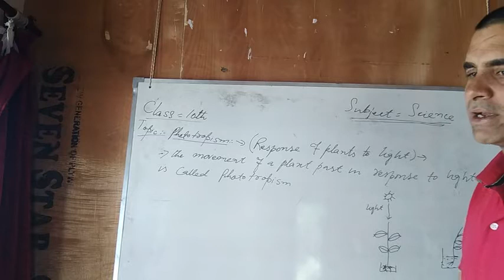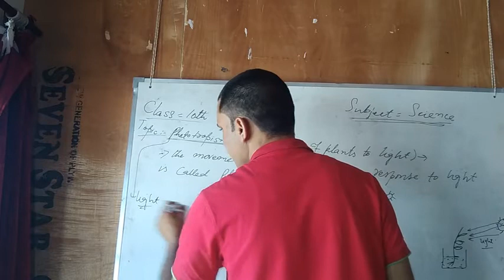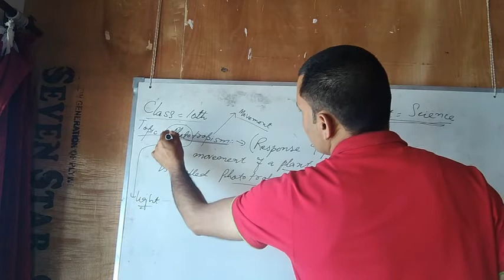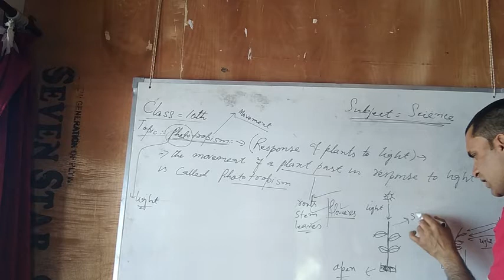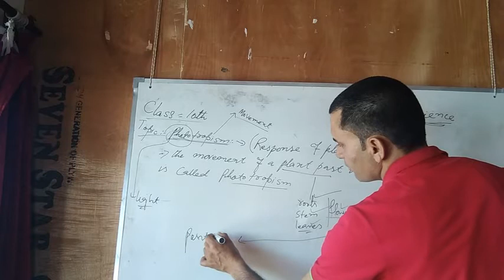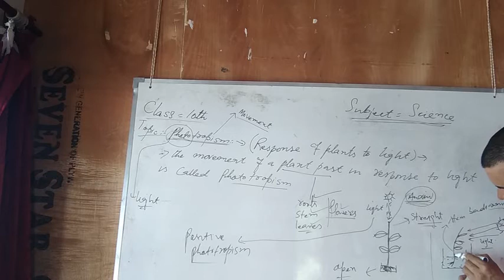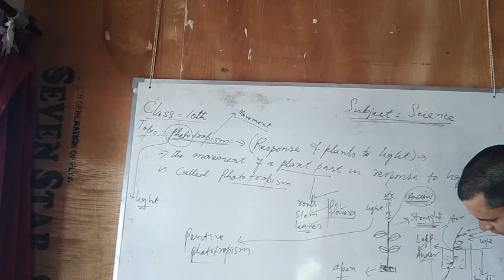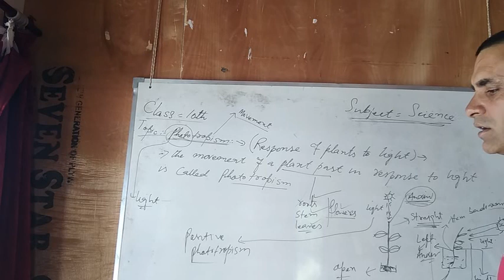Control and coordination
Phototropism